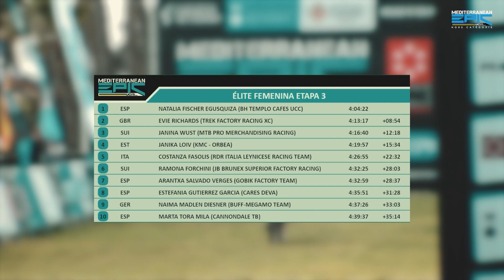Mediterranean Epic 2022 - Stage 3 - Highlights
The queen stage of the Mediterranean Epic, the longest of the race, has brought about radical changes in the overall classification. None of the race leaders at the start was able to defend their green jersey at the finish line. Georg Egger and Natalia Fischer are the new leaders of the Mediterranean Epic.